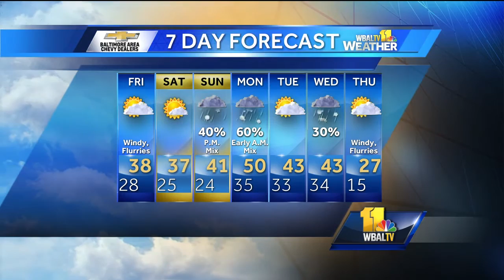Cold and windy on Friday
There will be sun and a few clouds with chilly conditions and a high of 38 on Friday. Colder temperatures are expected over the weekend with lows dipping into the 20s.